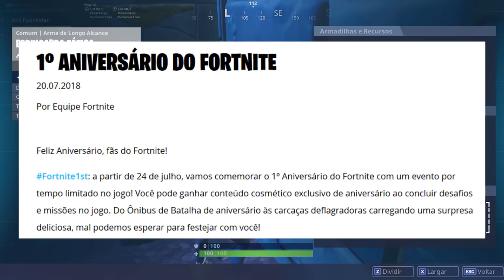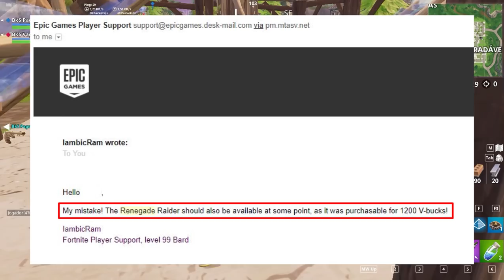FORTNITE - A VOLTA DA RENEGADE RAIDER e NOVO EVENTO DE ANIVERSÁRIO?!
Fala galera, Vagabbss aqui com mais um vídeo, e dessa vez falando sobre o novo evento de Aniversário do Fortnite, e também sobre a possível volta da Renegade Raider e Skins de Natal/Halloween do Fortnite Battle Royale. Espero que gostem :)

Créditos: @GameCentral_FBR